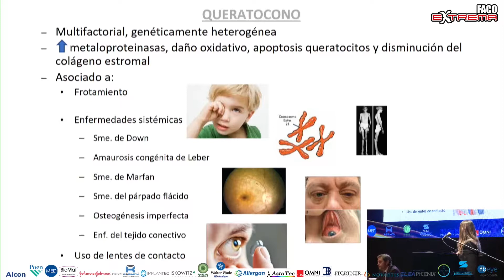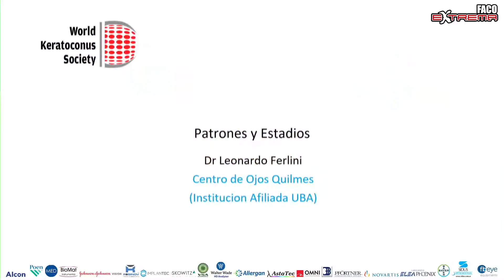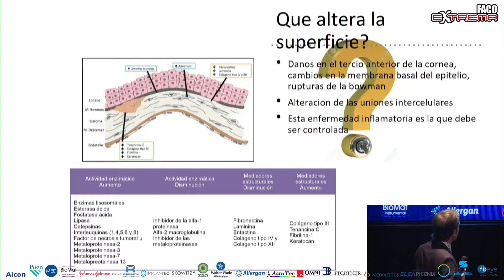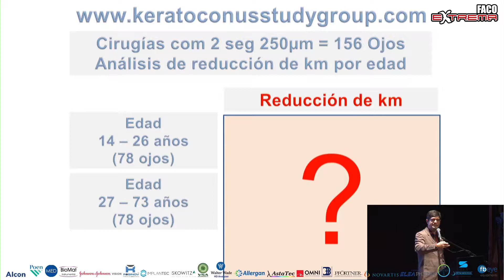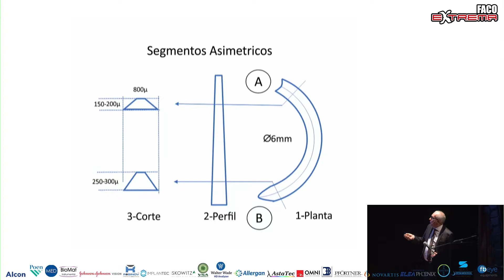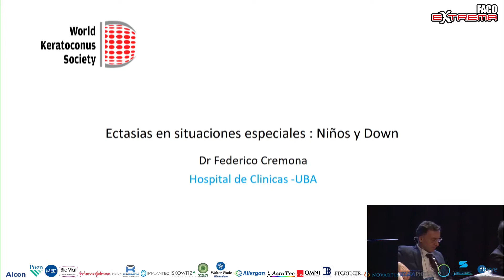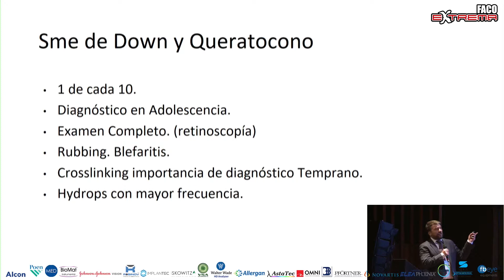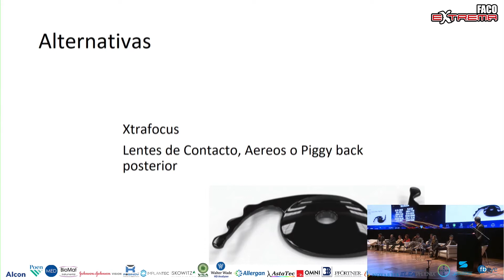World Keratoconus Society - FacoExtrema 2019